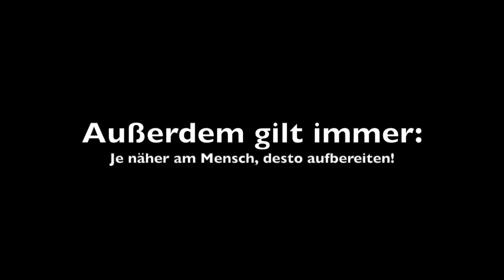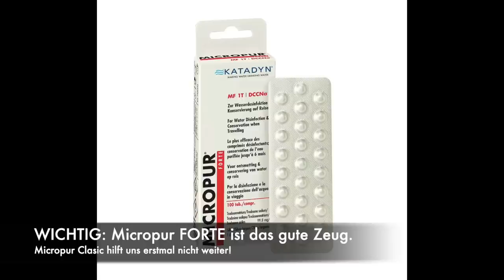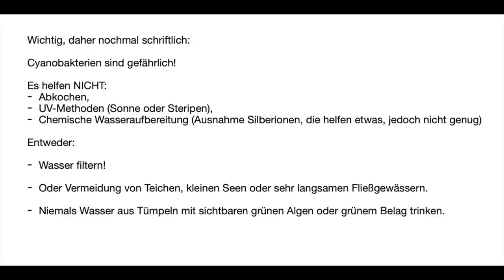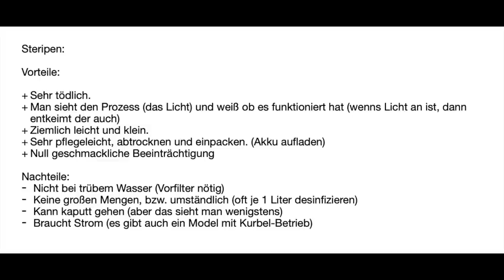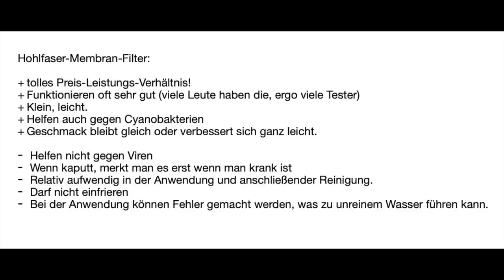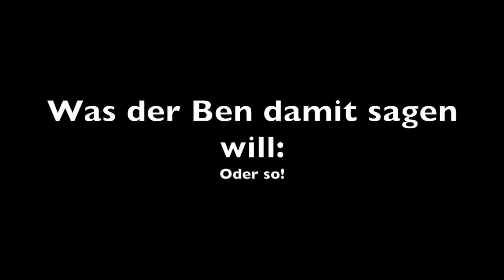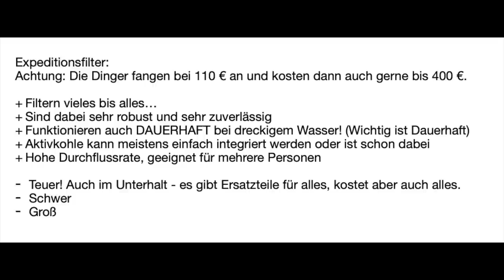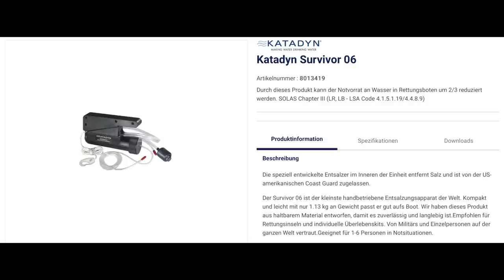Wasseraufbereitung - (Hoffentlich) Alles was man wissen muss.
Dieses Video enthält, nach bestem Wissen und Gewissen, alles was man zu Wasseraufbereitung wissen sollte, wenn man ne längere Outdoor-Tour plant. Natürlich kann so ein Wissen auch bei kleinen Touren oder einfach mal ner Stunde Wald nicht Schaden.
Ich hatte schonmal ein ähnliches Video gemacht... des ist aber in die Jahre gekommen und hier sind bunte Bildchen dabei! ;-)

Wer sich noch für den SteriPen interessiert, hier gibts mehr Infos dazu. Wobei man manches vielleicht kritisch hinterfragen kann und darf.

Die Fotos der Produkte sind von der jeweiligen Website des Produktes, entweder beim Hersteller direkt oder von einem Händler. Es handelt sich um Aufnahmen die zur Bewerbung der Produkte gedacht sind und ich verwende diese im Rahmen des Zitatrechts, welches eine solche Verwendung abdecken sollte.

Kapitelübersicht: Ja, sogar interaktiv und zum Draufklicken und so! Total 2023! (Gewöhnt euch nicht dran, des macht ja Arbeit und die versuche ich zu umgehen wo es geht! ;-)

0:00 Einleitende Worte
02:08 Verlässliche Infos gibts wenig
05:22 Wie wichtig ist Aufbereitung?
09:23 Was uns Krank macht
20:05 Survival Methoden (Abkochen etc.)
27:07 Chemische Wasseraufbereitung
33:37 Exkurs Cyanobakterien
41:01 UV-Wasseraufbereitung
44:16 Einfache-Wasserfilter
49:52 Expeditions-Wasserfilter
59:38 Chemoadsorptions-Wasserfilter
1:08:34 Sonstiges, Umkehrosmose und Tschüss.